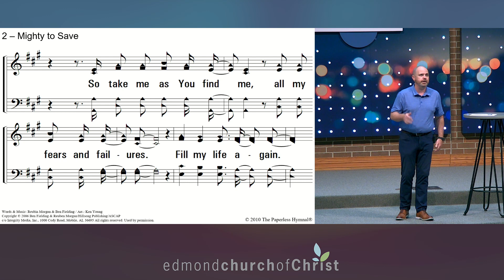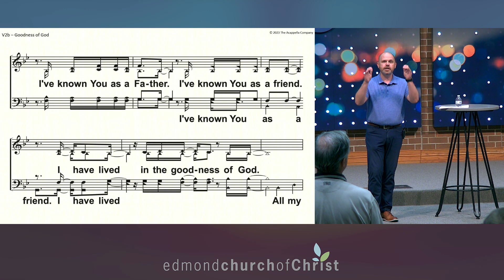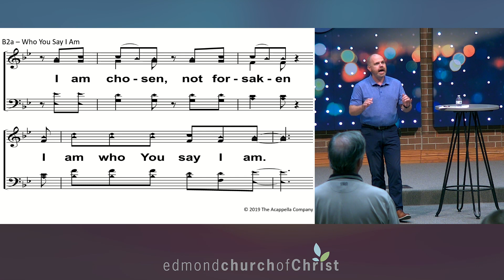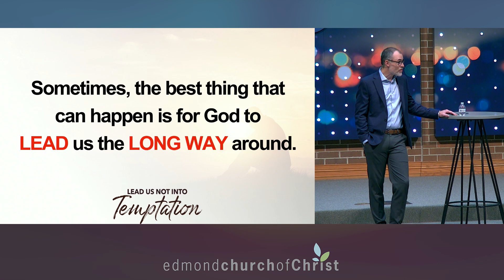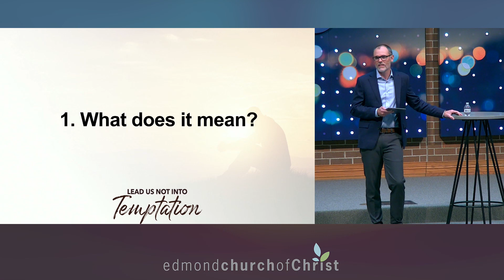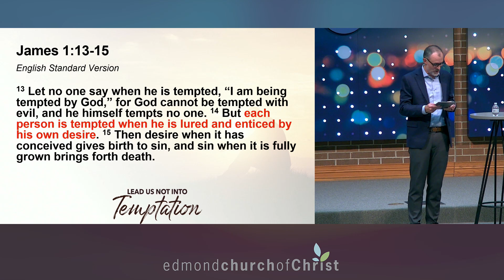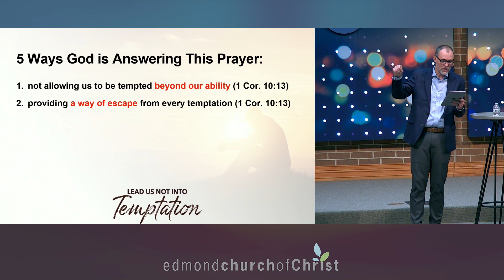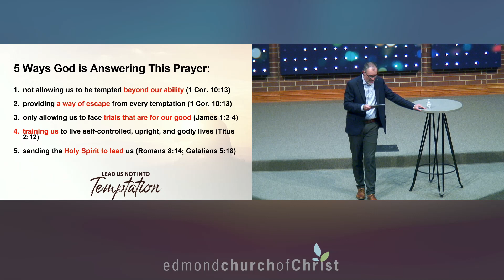July 26, 2023 - “Lead Us Not into Temptation“ - Wes McAdams